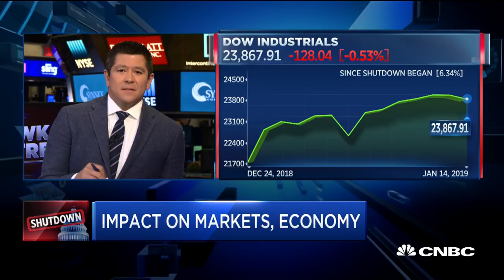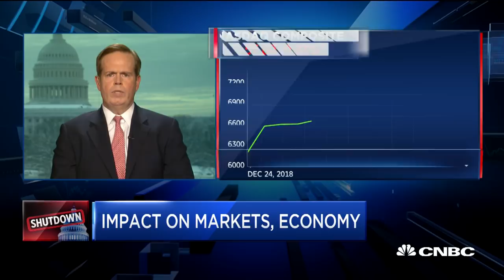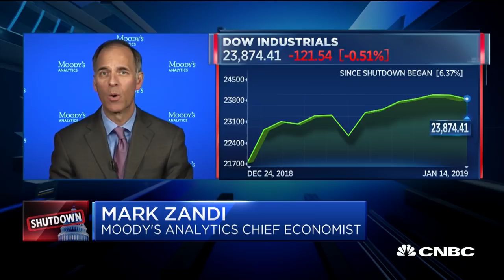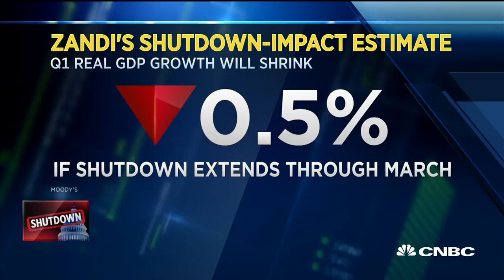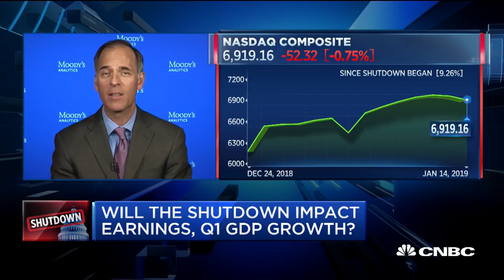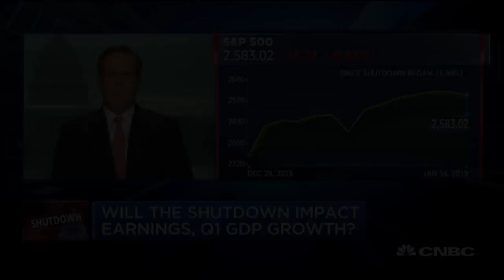Government shutdown could extend into February: Expert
Brian Gardner, KBW managing director of Washington research, and Mark Zandi of Moody’s, join "Squawk on the Street" to discuss the ongoing government shutdown.